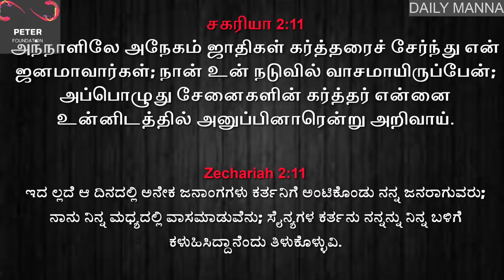Daily Manna 03/12/2022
Speaker: Pastor. Pradeep Thomas